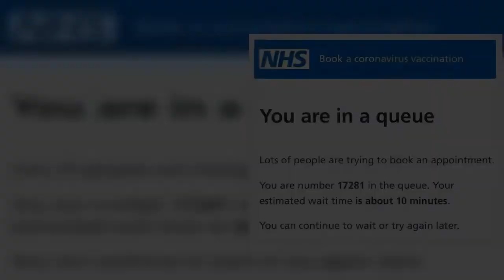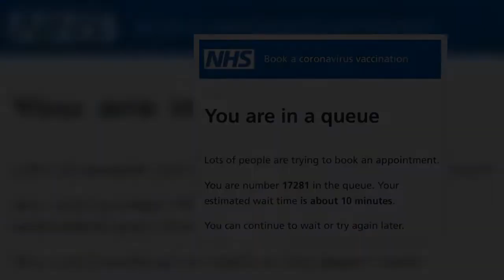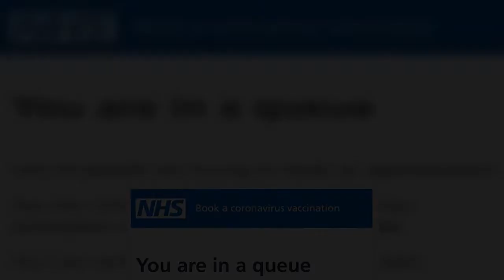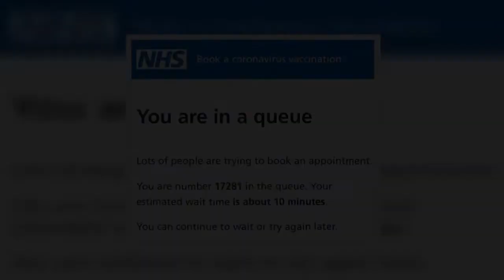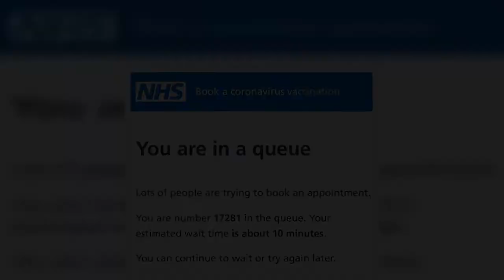Covid booster jab: Londoner tries to book vaccine but shocked to find 17,000 people in NHS queue